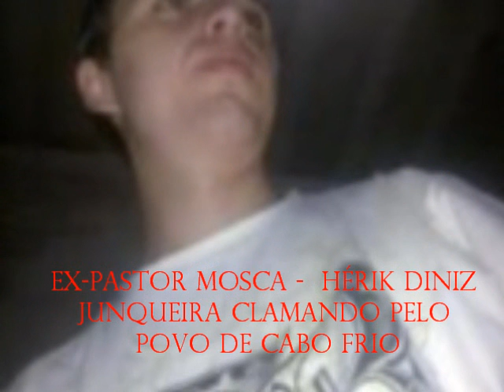Ex pastor mosca - Essa pessoa passa mas o mal não fica!!!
Duvido você assistir e não cair na gargalhada.